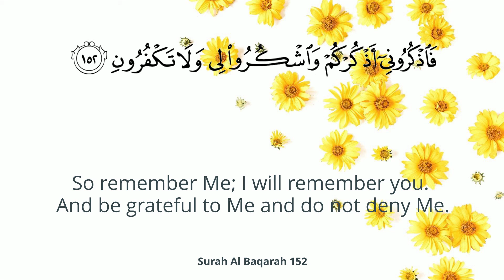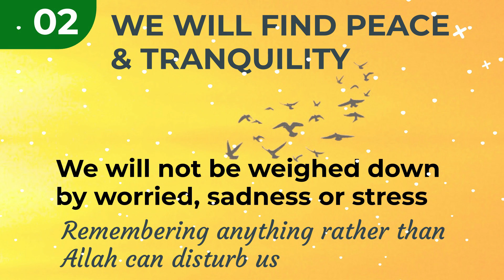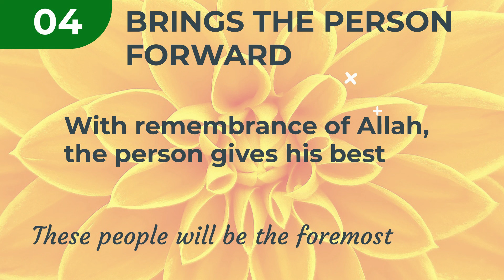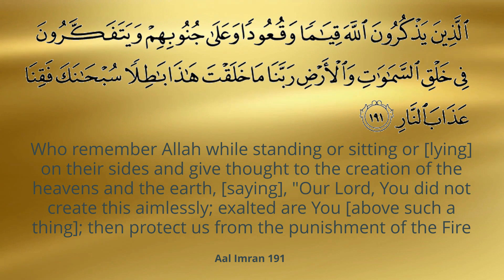HAPPINESS through Remembrance of Allah